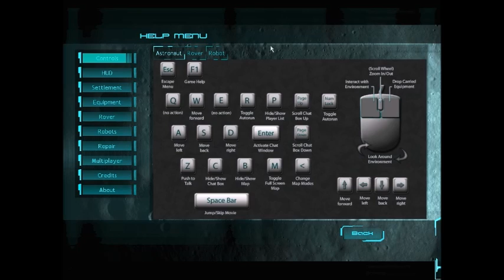Moonbase Alpha Part 2: TIP IT OVER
Today Luna, Dark, Moon, Dani, Ryan, and Bird are going to the moon!  But first we have a mission to go on! And that is TO TIP OVER THE ROVER!

                                              -Luna